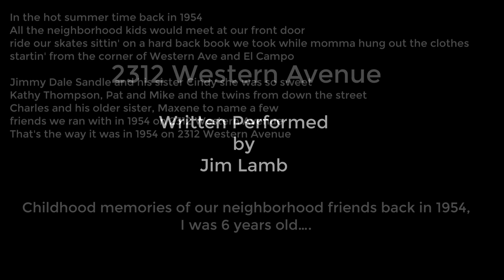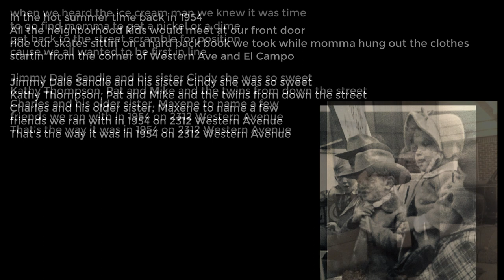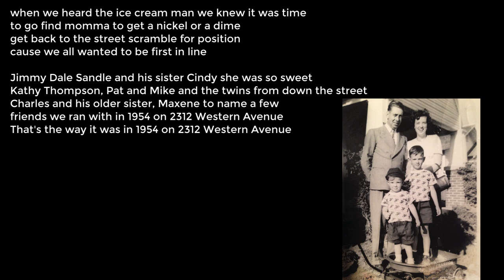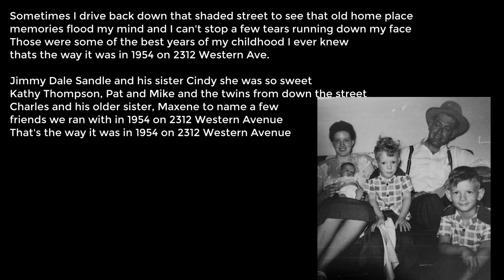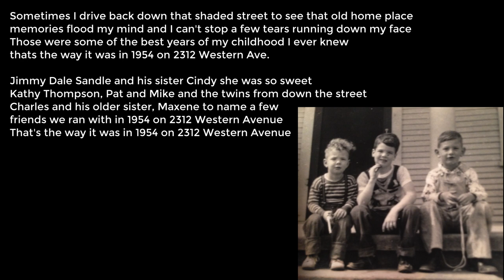That's the way it was in 1954 on 2312 Western Avenue Written and performed by Jim Lamb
2312 Western Avenue is located on the west side of downtown Fort Worth, Texas in Arlington Heights

Are you a songwriter, do you need music for you songs, see my songwriter
sample demos playlist, click on this link...